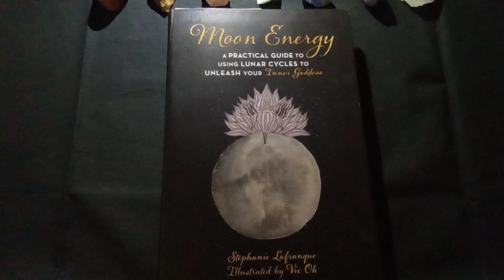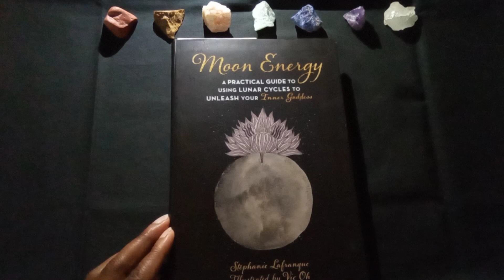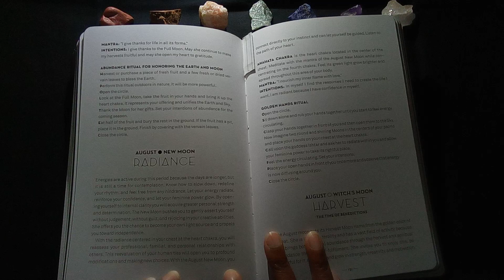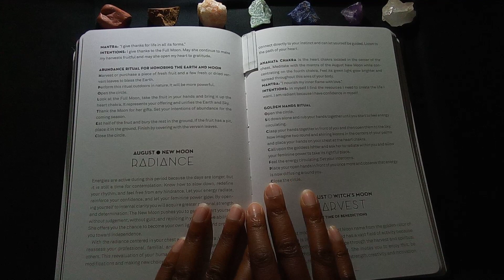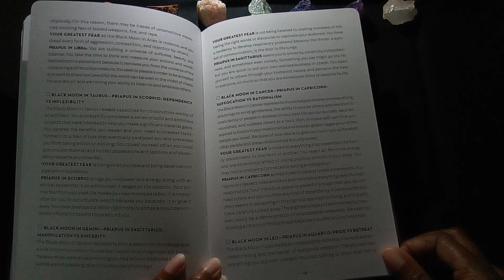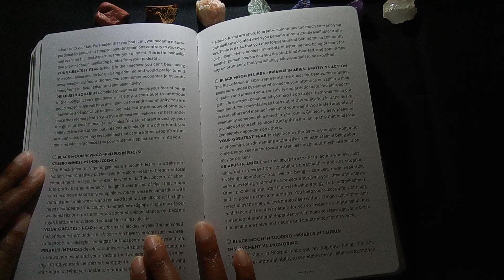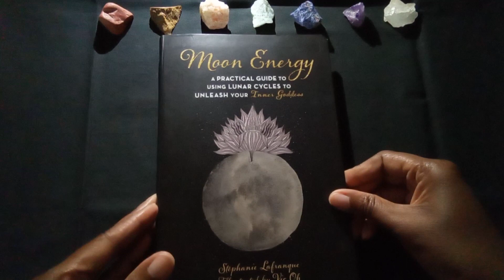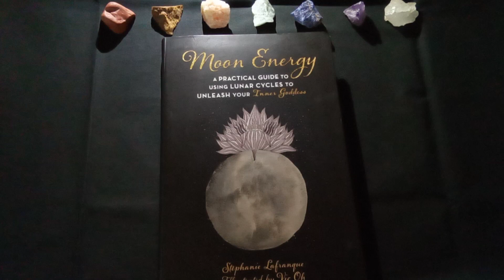2023 Daily Chakra energy - August 16